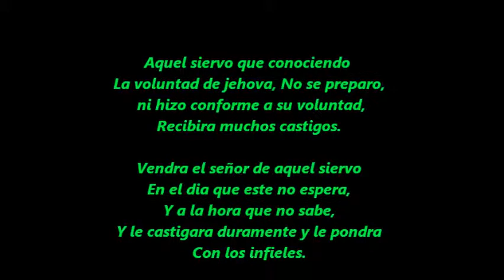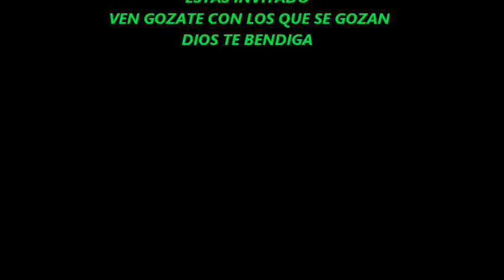HAY QUE CONFIAR EN DIOS